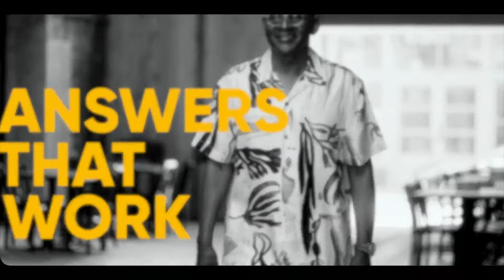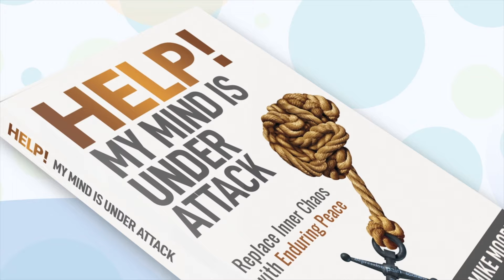External Pressure | Just a Thought | Mike Moore Ministries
Welcome to Just a Thought on the How to Win with Mike Moore podcast! Today, we’re reflecting on how the pressures and challenges we face don’t create what’s inside us; they reveal it. This episode dives into how these external forces show us the strengths, values, or gaps that shape our lives.

Let’s learn together on How to Win with Mike Moore!